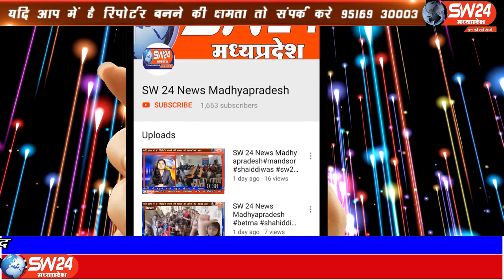sivpuri- शिवपुरी जिले के पोहरी उप जेल से रविवार की सुबह एक कैदी जेल की दीवार फांद कर फरार हो गया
शिवपुरी जिले के पोहरी उप जेल से रविवार की सुबह एक कैदी जेल की दीवार फांद कर फरार हो गया.घटना के बाद से जेल प्रशासन और पुलिस विभाग में हड़कंप मच गया है. पुलिस फरार कैदी की तलाश में जुटी है. इस पूरे मामले में जेल प्रशासन की बड़ी लापरवाही सामने आई है। शिवपुरी से युसूफ खान की रिपोर्ट